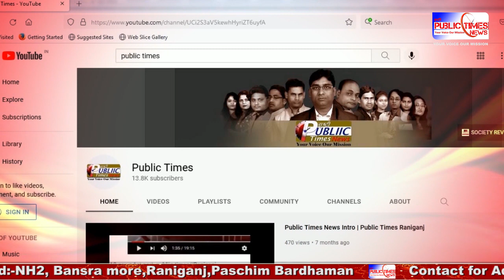May महीने में PUBLIC TIMES की Viral News की तालिका